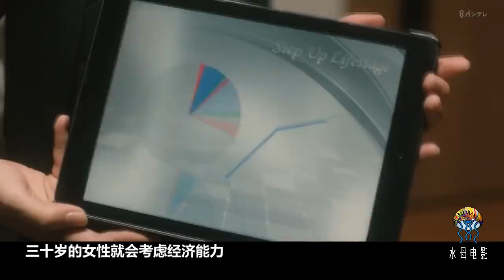帥哥自以為搞定了女友，沒想到背後另有安排，看完你還相信愛情嗎？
《命运探测器》帥哥自以為搞定了女友，沒想到背後另有安排，看完你還相信愛情嗎？